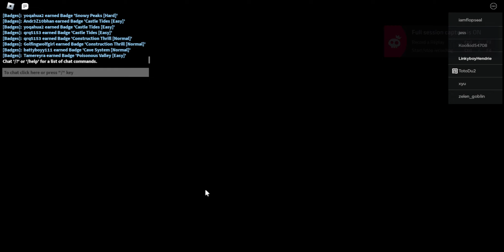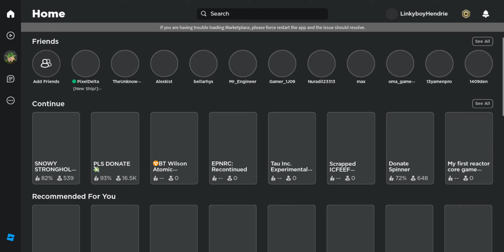Flood escape 2 gameplay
I was playing this game at school and explaining to the staff how the gameplay works which is why you see me circling the mouse around the flood and other stuff in the game. Link to the game